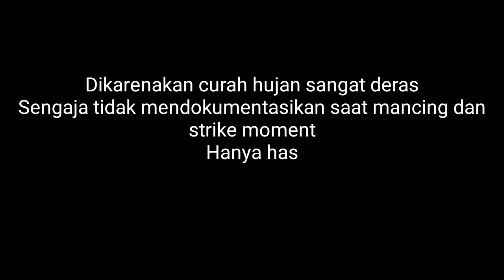Hanya Ini Yang Bisa Terselamatkan! Hasil Mancing Malam Dapat Baung Dan Wader Babon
Inilah hasil mancing malam ini ketika sungai dalam keadaan banjir dan keruh, ikan baung dan ikan wader / beunteur babon.
Dikarenakan alat untuk merekam tidak anti air dan keadaan sedang hujan deras, maka selama memancing sengaja tidak diabadikan. Hanya hasilnya saja yang dapat diabadikan.